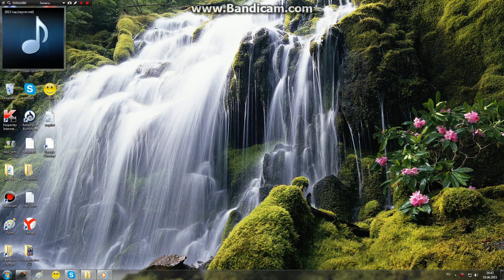рио на мульте